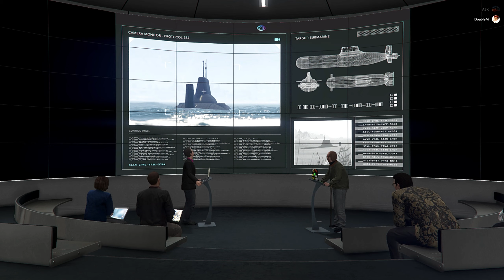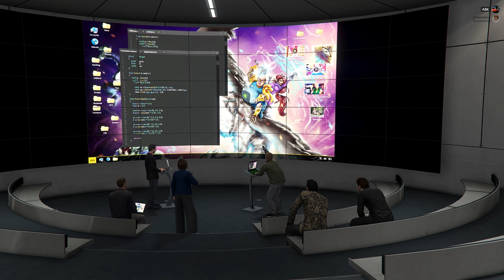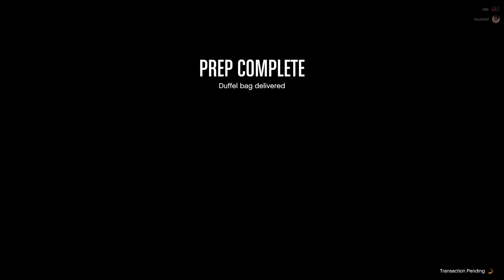Laster Ny Phir Sy Call Ki ( THE DUOS )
Another problem start again and Laster has  no other choice to complete it, so he call us and give new assignment. We use our tricks to complete preps in fast way. Bogdan Problem has five preps we done all one by one.
Stick with us for more fun and tips.